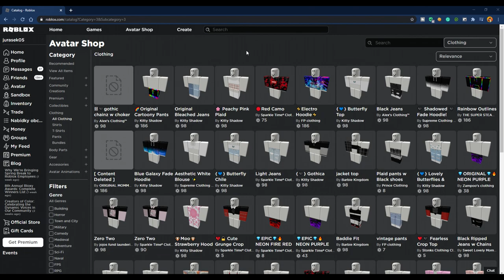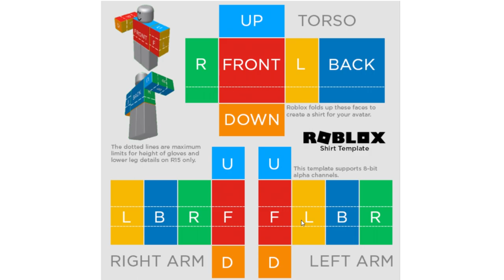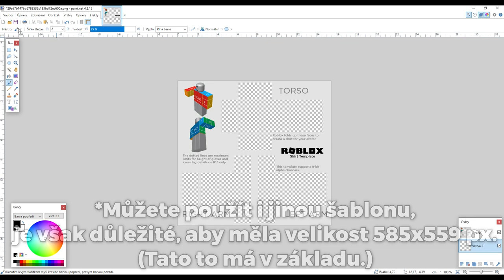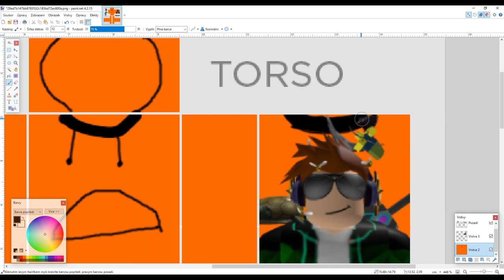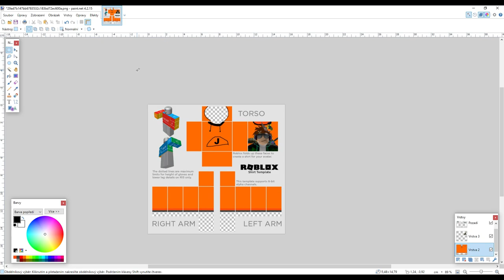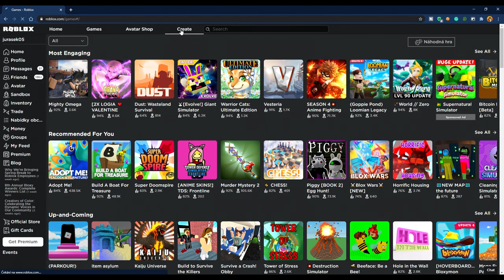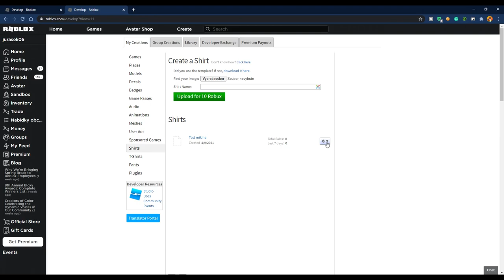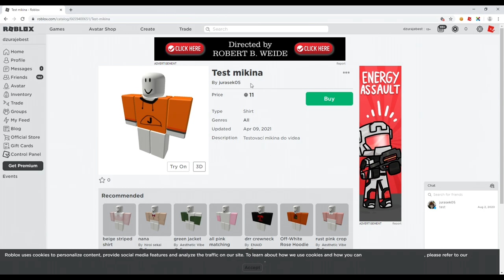Jak Vytvořit 👕VLASTNÍ MERCH - BEZ ROBLOX PREMIUM!!😱┃Tutorial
🕑Části videa:
0:00 Začátek videa
1:51 Jak to funguje?
3:45 Ukázková hra
6:25 Vytváření trička/mikiny
17:04 Nahrání trička do Robloxu
21:33 Prodej trička/mikiny
24:07 Závěr videa

🎬Stříhám přes: Vegas 16 Pro
🎥Natáčím přes: Action!

🎶Písnička v intru: Madison Mars - Milky Way
🎵Hudba: